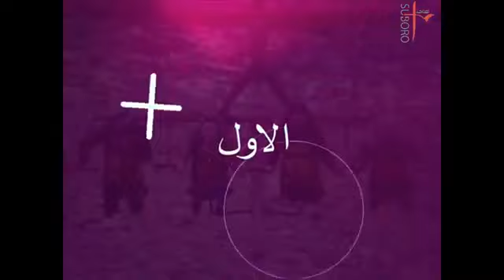حوار مفتوح مع نيافة المطران داؤد متى شرف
المهرجان. السنوي الاول لشبيبة لقاء السلام